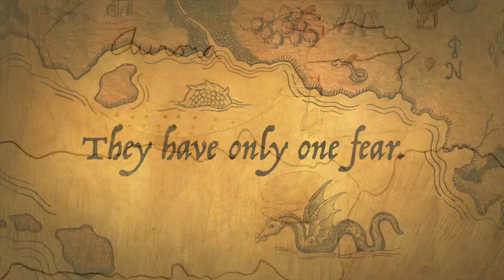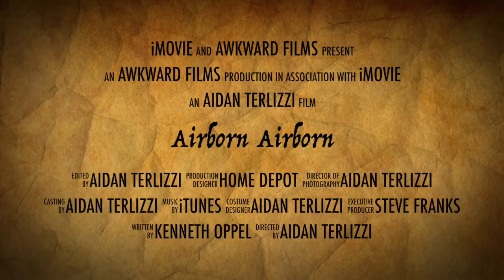Airborn by Kenneth Oppel Book Trailer by Aiden T